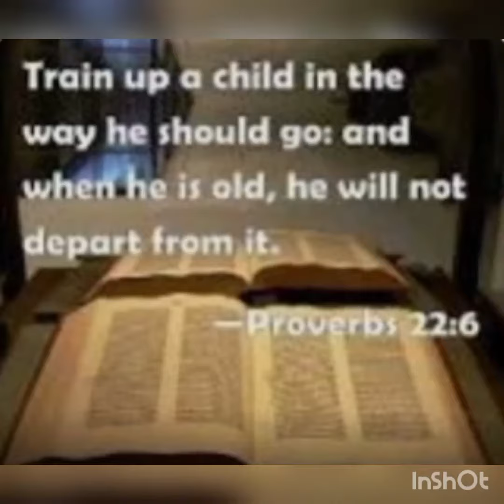Practicing to be the best but Topflight Big Ced Price